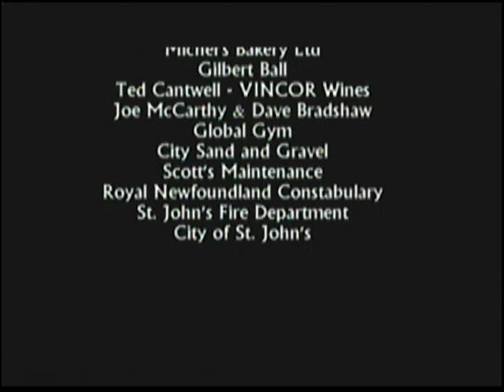Two or More - Chain Rock Productions 2006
A short film written, produced and directed by Noel Harris.

Starring: Pete Soucy, Roger Maunder, Frankie O'Neill, and the late Kevin Lewis.